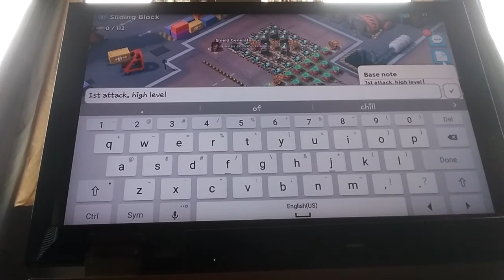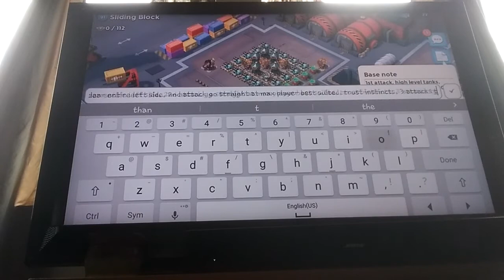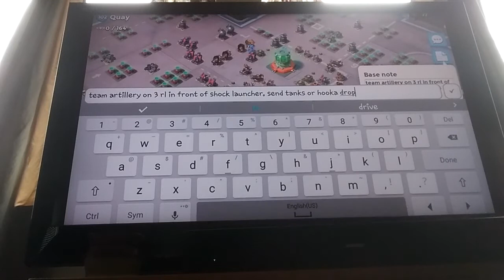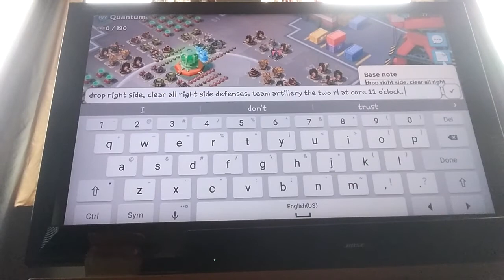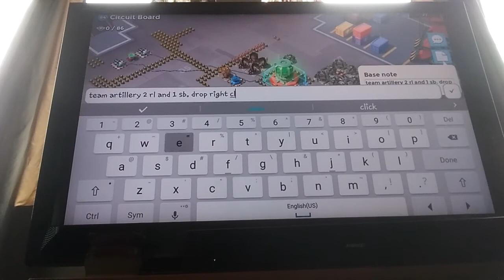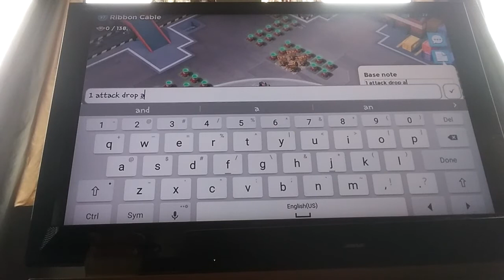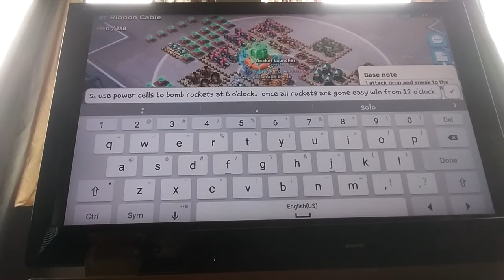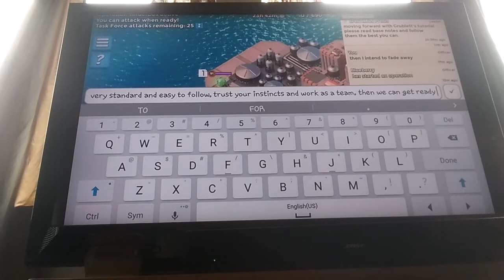None Defense's guide to boom beach episode 162 (practice op on tinderbox)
Special thanks to the Yukon killers. Lets show we can follow the notes and then we can see if we have what it takes to beat stronghold.